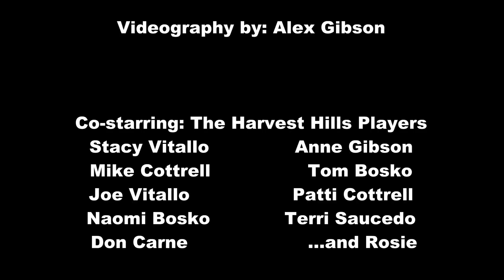Rick Saucedo - The Luck Of The Irish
Rick Saucedo celebrates the luck of the Irish. Here's to you and yours!

for appearance information and more music. Follow Rick Saucedo on Facebook!